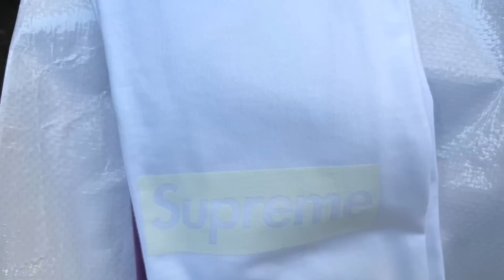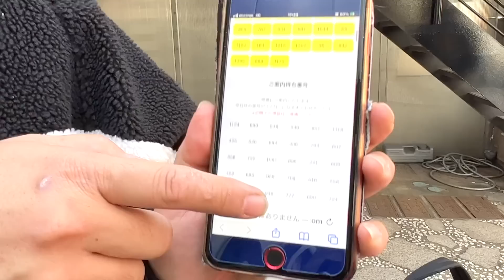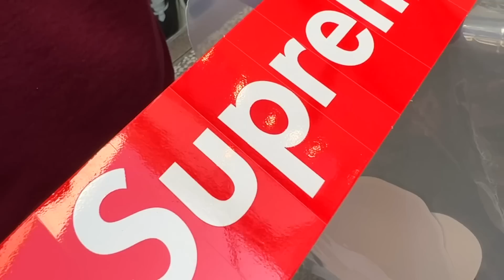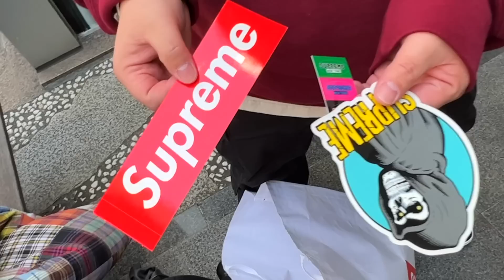【スニーカー】シュプリーム立ち上げ！BOXロゴTシャツが一般でもあった！！ supreme シュプリーム 2023 SS week1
僕の有料コミュニティ、メンバーシップが出来ました！
登録はこちらから👇
Hi,I'm Akito.